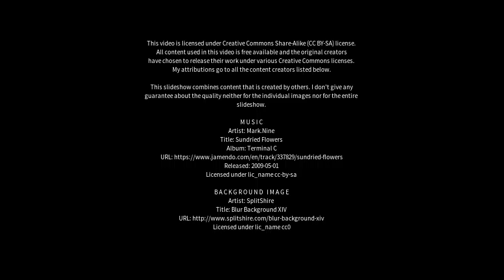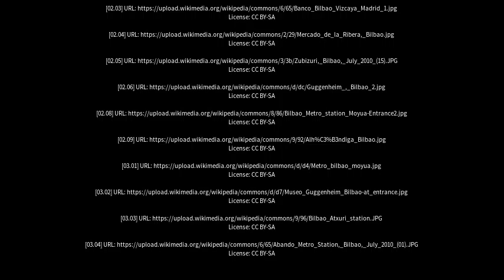Best places to visit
Best places to visit - Bilbao (Spain) Best places to visit - Slideshows from all over the world - City trips, nature pictures, etc.